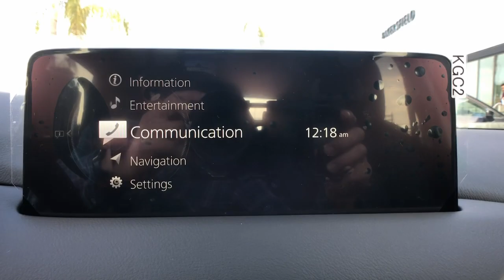2022 Mazda CX-5 Arvin, Oildale, Shafter, Wasco, Bakersfield, CA 70106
New 2022 Mazda CX-5 available in Bakersfield, CA at  Bakersfield Mazda. Servicing the Arvin, Oildale, Shafter, Wasco, CA area.

Bakersfield Mazda
2900 Cattle Dr